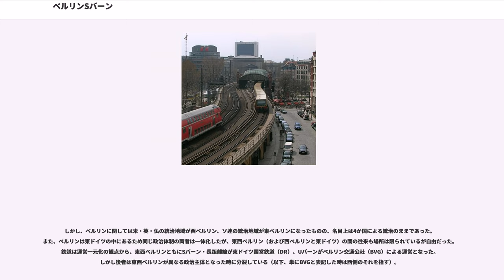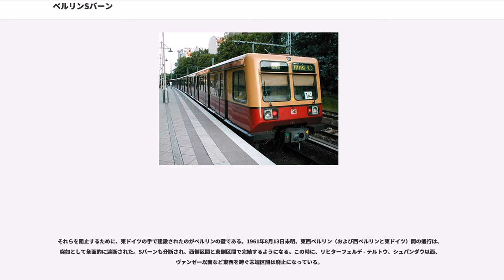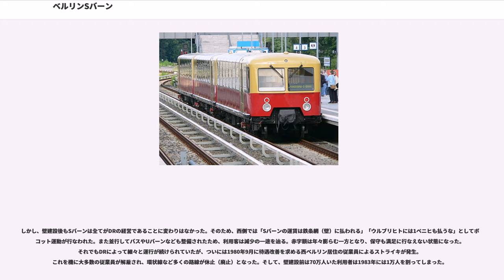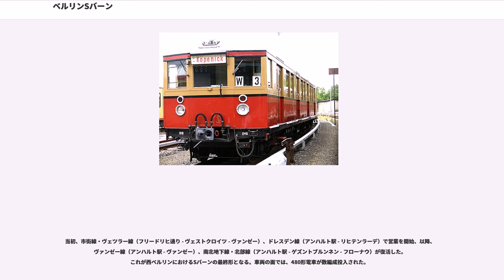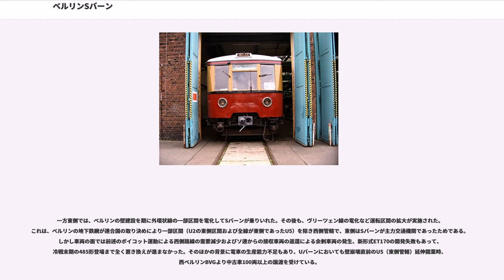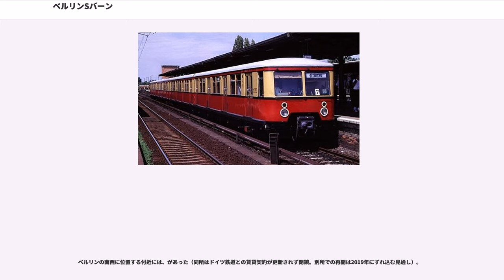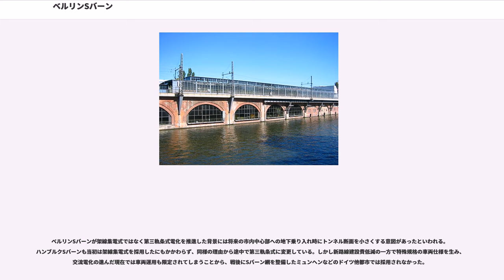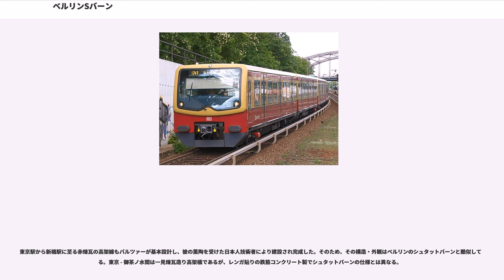ベルリンSバーン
ベルリンSバーン (S-Bahn Berlin) は、ドイツの首都ベルリンにおける都市高速鉄道網（Sバーン）である。ドイツで最初のSバーンであり、第三軌条方式による電化が採用されている。

ベルリンのSバーンは、東西ドイツ統一以降も数年間は旧西ベルリン側と旧東ベルリン側で別々の事業者が運営していたが、1994年1月1日にドイツ鉄道 (DB) が発足したことで同日より同社による一元運営となり、さらに1995年1月1日からはDBの完全子会社であるS-Bahn Berlin GmbH（Sバーンベルリン社）に移管されている。

1995年当時の年間輸送量は約2億4,500万人であったが、その後毎年、年平均で2%程度の利用客増加があり、10年後の2005年の年間輸送量は3億5,600万人であった。ただしこれは、Sバーン網の復活による総営業距離の伸びを考慮する必要がある。2006年の年間輸送量は、ドイツで開催されたサッカーワールドカップの効果もあり、前年比5.3%増の約3億7,500万人（1日平均で約100万人）を輸送し、1995年以降で最高となった。ただし、ベルリンのSバーンとして最も利用が多かったのは、第二次世界大戦中の1943年で、年間約7億3,700万人（1日平均で約200万人）の利用があった。

ベルリンのSバーンは全て各駅停車で、Sバーンとしての快速運転は行われていない。路線によっては、ベルリン市内と郊外を結ぶ中・長距離列車（REまたはRB）が快速の役割を果たしている。東京における京浜東北線と東海道線・宇都宮線・高崎線・上野東京ライン、あるいは総武緩行線と総武快速線の関係に近い。

土曜・休日には、終夜運転が実施される。

ベルリンSバーンには、以下の16系統が設定されている（2017年12月ダイヤ改正時点。一部の系統では、途中駅で折り返し運転となる列車も設定されている。

左側が北方向、右側が南方向である。

左側が西方向、右側が東方向である。

ドイツの鉄道は右側通行であるため、外回り・内回りは、日本とは逆になる。

区間はSバーン運転区間に限る。

ベルリン市街の中心部の地下を南北に貫く、Sバーンの重要路線である。沿線にはフンボルト大学ベルリン、ウンター・デン・リンデン、ポツダム広場、ブランデンブルク門といった観光名所のほか、国会議事堂などの政府・行政機関、あるいは商業施設や企業のオフィスなどが集中しており、利用客も多い。

Sバーン専用の複線路線である。北側のフンボルトハインではシュテティーン線に直通、南側のアンハルト駅では二手に分かれ、とアンハルト線に直通している。また、フリードリヒ通り駅でベルリン市街線（シュタットバーン）と直交する。

南北地下線の構想自体は19世紀から存在するが、アドルフ・ヒトラー政権による社会基盤整備の一環として、また、ベルリンオリンピックを控えての都市交通の拡充のため建設された。オリンピック開幕直前の1936年7月に北半分のウンター・デン・リンデン駅（現：ブランデンブルク門駅）まで開業、1939年に2段階に分けて延長され、第二次世界大戦勃発直後の同年10月に全通した。

「ベルリンの壁」時代（1961年 - 1989年）は、西ベルリン側の路線となっていたが、地下線の大部分は東ベルリン側に存在していたため、東ベルリン側の駅は、検問所が置かれたフリードリヒ通り駅を除き、全て閉鎖されていた。ベルリンの壁崩壊後は、閉鎖されていた駅は順次、営業を再開した。

ベルリンとバルト海沿いの港町シュテティーンを結ぶ約134 kmの路線の内、ベルリン側約23 kmにあたる。ベルリン北東部のパンコウ区などを経由して、ブランデンブルク州のに至る。

1924年8月に電化され、電車によるSバーンの運行が始まった。もともとはシュテティーン駅（の旧称）を起点としていたが、南北地下線の開通でひとつ手前のフンボルトハインから同線と直通するようになる。

戦後、ボルンホルム通り駅から環状線のの間に連絡線を敷設。壁建設ではボルンホルム通り駅が東側管轄地域となり駅営業を休止、西側Sバーンは通過扱いとし、東側は西側路線と離れた位置に線路を移設し、路線が分断された。現在は列車線とSバーンの路線別複々線となっている。

ベルリンとドイツ北部の港町シュトラールズントを結ぶ約220 kmの路線の、ベルリン側約26kmにあたる。ベルリン北部の地区などを経由して、...